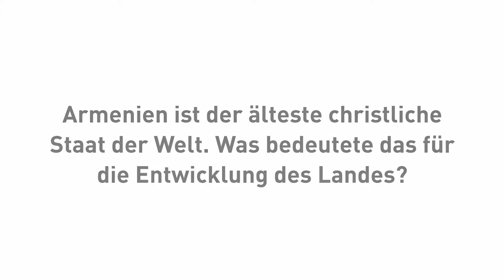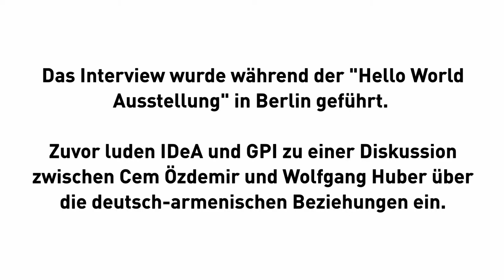Armenien, die Diaspora und die deutschen Beziehungen | Wolfgang Huber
Global Perspectives | Side Event | 4. Juli 2018
Young History and Presence

Diskussion über die deutsch-armenischen Beziehungen mit Cem Özdemir und Wolfgang Huber im Rahmen der Ausstellung "Hello World" im Hamburger Bahnhof – Museum für Gegenwart.